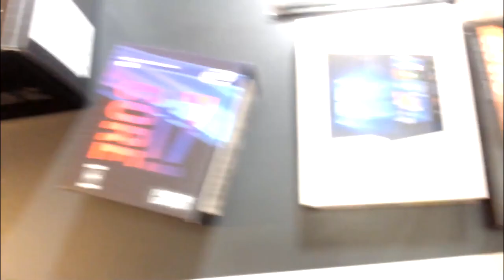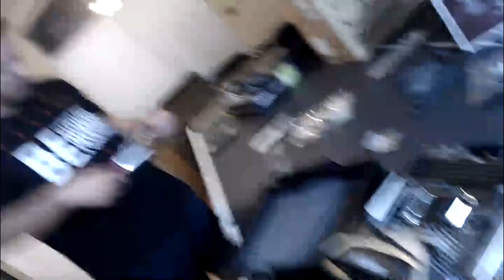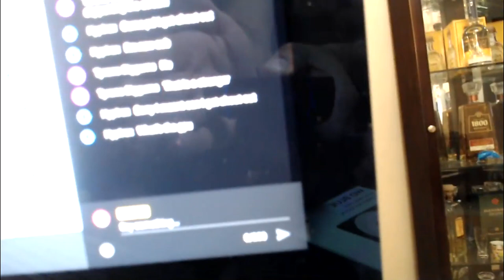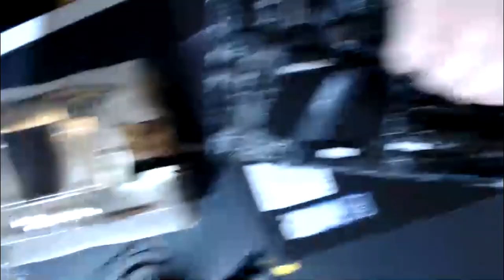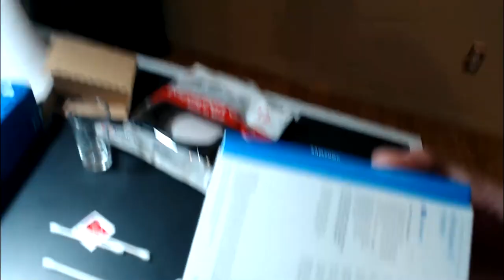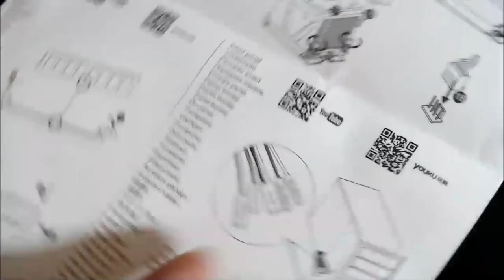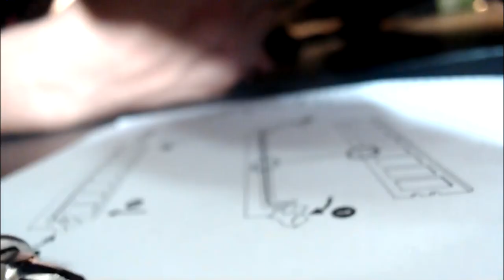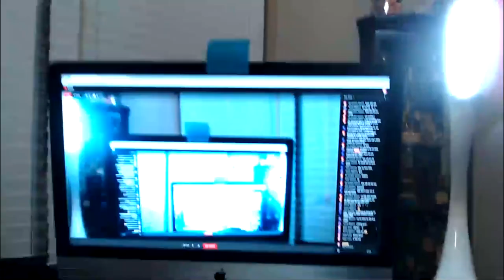First Gaming PC Build | LIVE